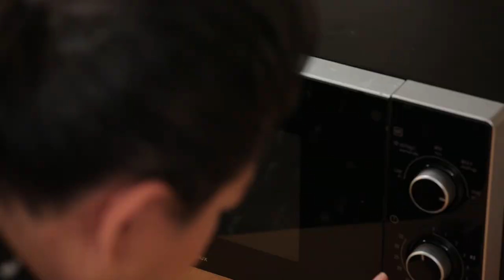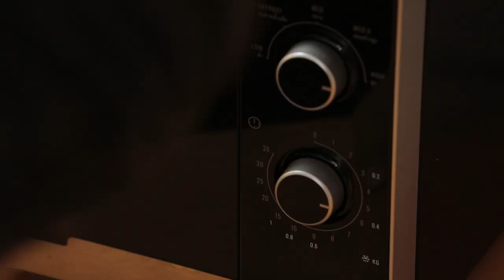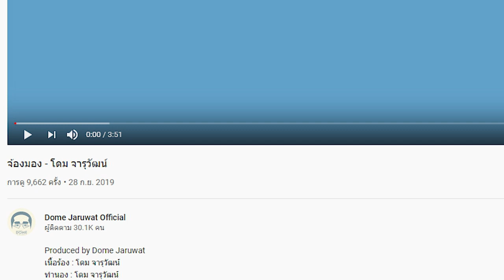โดม จารุวัฒน์ โชว์พลังเสียง พร้อมทำเมนู ผัดขี้เมากระทะร้อน l กินได้ก็กิน l EP 123 [ 3/3 ]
โดม จารุวัฒน์ แวะมาโชว์พลังเสียง แถมทำเมนูสุดพิเศษ ผัดขี้เมากระทะร้อน ให้ อ.ยิ่งศักดิ์ชิม จะกินได้ หรือเททิ้ง

▲Line @yingsakfood